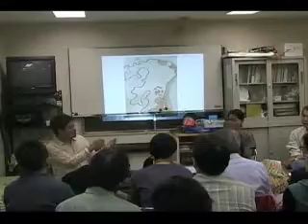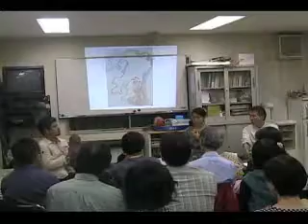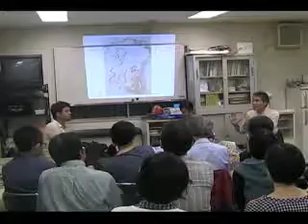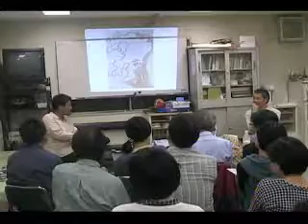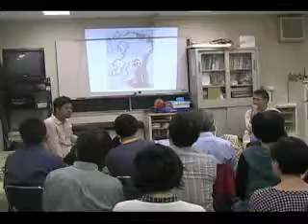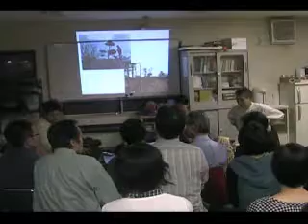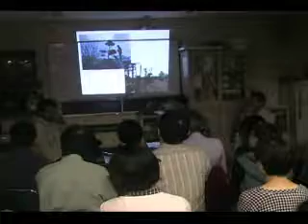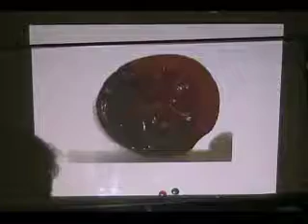ポスト３１１を創る～子どもについていこう！＠ナマケモノ倶楽部